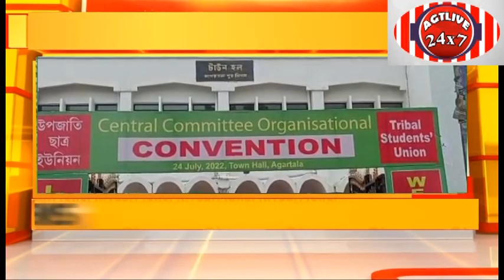AT AGARTALA TOWNHALL,agtlive24x7#